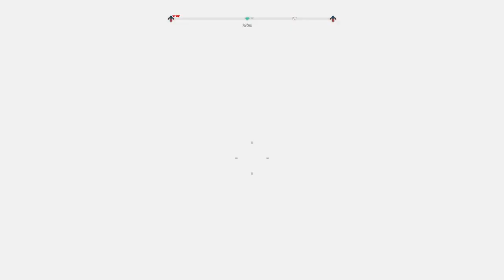Far Cry 5 Episode 2: Testing John's Patience with Dutchess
Welcome back Hope County, Join Deputy Bunny and Dutchess again as we delve back into the world of Far Cry 5! Brace yourselves for the next chapter in Far Cry 5's intense narrative! In this video, we unravel the chilling events orchestrated by Joseph Seed's younger brother, John Seed, as he unleashes his reign of Wrath upon Hope County.

John, cunning and charismatic, lures the Deputy to Holland Valley with a distressing message, showcasing their comrade Hudson as his captive. Once in Holland Valley, John employs sinister methods to indoctrinate residents into the cult's twisted beliefs. Forced baptisms, symbolic tattooing of "sins," and the brutal carving of marked skin—all part of their disturbing "atonement" ritual.

The Deputy becomes a captive in John's malevolent hands, and through his twisted perspective, their supposed sin is identified as Wrath. A daring escape ensues, but John, relentless and vengeful, retaliate by seizing control of the town of Fall's End. Here, he forces the Deputy into a harrowing confrontation, compelling them to face the consequences of their sins.

Will we Deputies emerge victorious and defy John's twisted ideology, or will they succumb to the clutches of Wrath? Join us as we dive deep into the dark and captivating storyline of Far Cry 5.